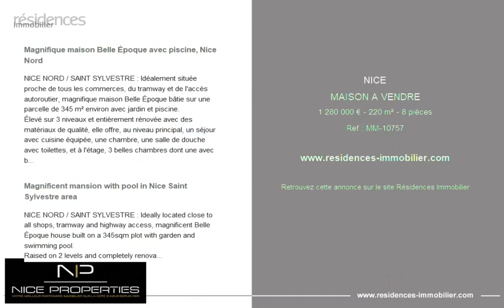NICE - MAISON A VENDRE - 1 280 000 € - 220 m² - 8 pièce(s)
Référence : MM-10757

Magnifique maison Belle Époque avec piscine, Nice Nord

NICE NORD / SAINT SYLVESTRE : Idéalement située proche de tous les commerces, du tramway et de l'accès autoroutier, magnifique maison Belle Époque bâtie sur une parcelle de 345 m² environ avec jardin et piscine.
Élevé sur 3 niveaux et entièrement rénovée avec des matériaux de qualité, elle offre, au niveau principal, un séjour avec cuisine équipée, une chambre, une salle de douche avec toilettes, et à l'étage, 3 belles chambres dont une avec balcon, deux dressings et une salle de bains avec toilettes.
En Rez-de-jardin, nous trouvons un 2 pièces composé d'un séjour, cuisine équipée, chambre et salle de douche avec toilettes, un bureau et une buanderie (local technique).
De jolies prestations comme le double vitrage, la climatisation et autre vous séduiront. Un garage de plain pied complète cette maison rare à la vente sur le secteur.
Honoraires d'agence inclus à la charge du vendeur. Les informations sur les risques auxquels ce bien est exposé sont disponibles sur le site Géorisques :

Magnificent mansion with pool in Nice Saint Sylvestre area

NICE NORD / SAINT SYLVESTRE : Ideally located close to all shops, tramway and highway access, magnificent Belle Époque house built on a 345sqm plot with garden and swimming pool.
Raised on 2 levels and completely renovated with quality materials, it offers, on the main level: a living room, an independent equipped kitchen, a bedroom, a shower room with toilets and upstairs, 3 beautiful bedrooms, one with balcony, two dressing rooms and a bathroom with toilet.
On the ground floor, a 2-room apartment with living room, fitted kitchen, bedroom, shower room with toilet, an office and a laundry room (technical room).
Nice benefits such as double glazing, air conditioning and others will seduce you. A garage completes this rare house for sale in this area. Agency fees included at the seller's expense.

Cette annonce vous est proposée par l'agence NICE PROPERTIES PROMENADE

|2823694|